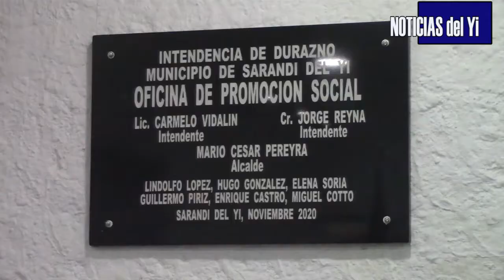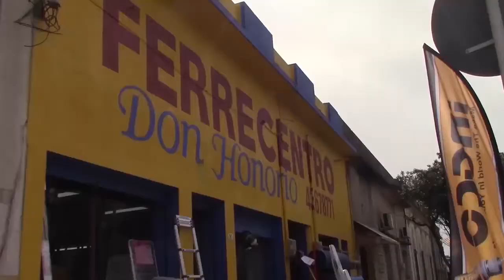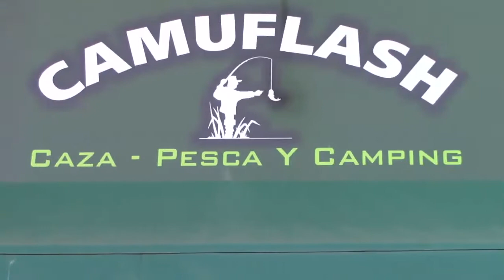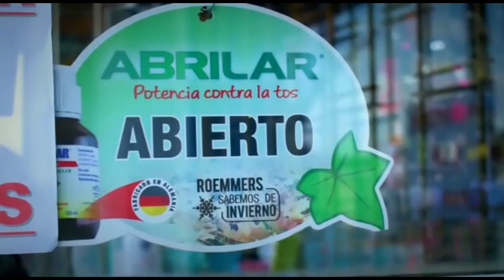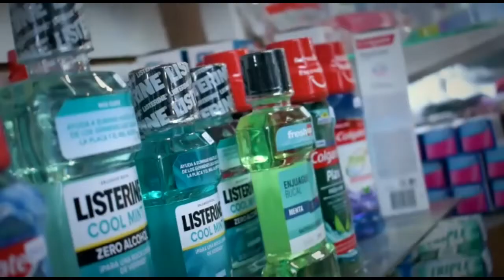NOTICIAS 25 11 20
HUGO GONZALEZ ENTIENDE QUE LA INAUGURACION DE LA OFICINA BIENESTAR SOCIAL Y EL TALLER DE ARTES PLASTICAS SIGNIFICA LA RECUPERACION DE UN PATRIMONIO DE SARANDI DEL YI.

EN EL MISMO SENTIDO OPINO EL CONCEJAL DEL FRENTE AMPLIO ENRIQUE CASTRO ,SOBRE LA INAUGURACION DE ESTOS LOCALES.

OSE ESTUDIA ALTERNATIVAS DE SANEAMIENTO Y PROYECTA INSTALAR LA PRIMERA PLANTA DE TRATAMIENTO DE LODO DEL PAIS.